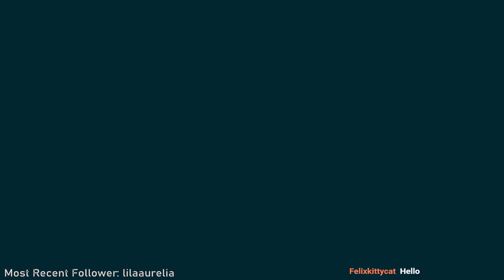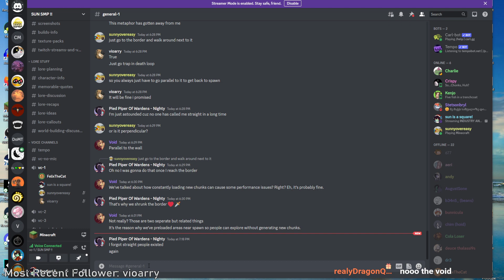INDUSTRY AND INNOVATION on SUN SUMP || Sun SMP VOD Pt 1